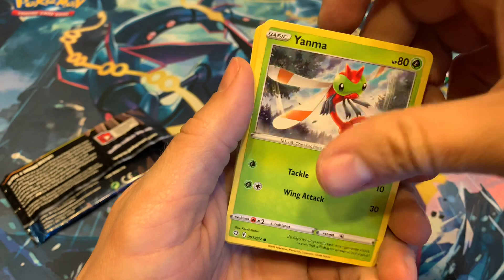AMAZING RARE PULLED!!!! // POKÉMON SHINING FATES // CORVIKNIGHT BOOSTER PACK OPENING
Can’t believe what this pack had in it. Quadruple hitter. I want to have the best following and that starts with you. I believe in you. You can help make this channel big. Trust me once we get there you will be rewarded with free Pokémon packs, Pokémon tins, Pokémon mini portfolios and Pokémon Elite Trainer Boxes. I’m a man of my word.

If all three then please say that too. It lets me get a feel for my subscribers and what you all like.

I am a quick responder and will respond to all comments good or bad.